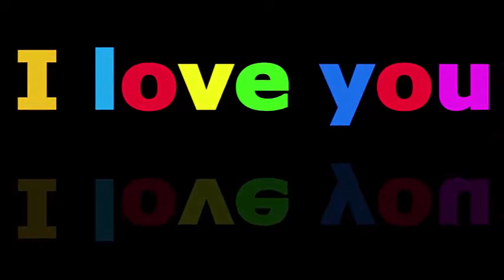vrishchik rashi ke log kaise hote hain / वृश्चिक राशि का स्वभाव, कैरियर,|| Scorpio Characteristics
अगर आप वृश्चिक राशि के बारे में और भी बहुत सारी जानकारिया चाहते है तो आप हमारे चैनल पर वृश्चिक राशि के अन्य विडियो भी जरूर देखे!
क्या आप जानना चाहते है की वृश्चिक राशि का स्वभाव क्या है, वृश्चिक राशि का चरित्र कैसा होता है, वृश्चिक राशि का स्वास्थ्य कैसा होता है, वृश्चिक राशि का कैरियर कैसा होता है, वृश्चिक रोमांस जिंदगी कैसा रहता है, वृश्चिक राशि के मित्र  कैसे होते  है